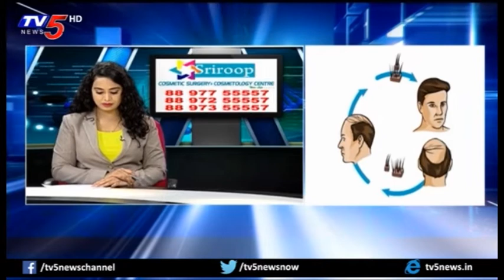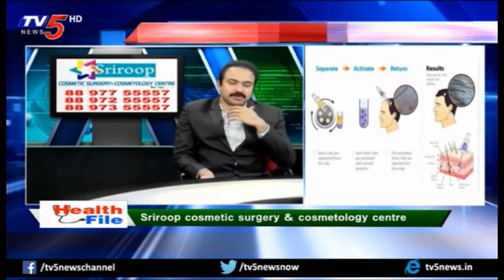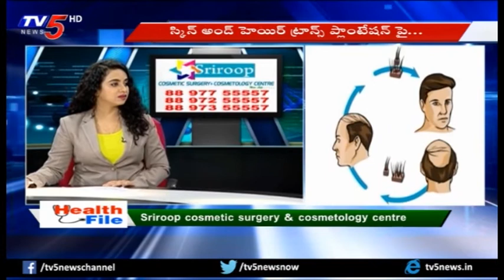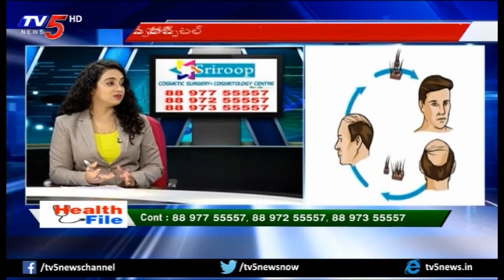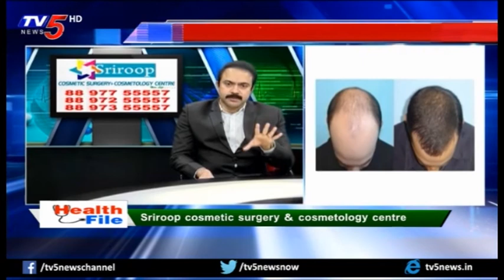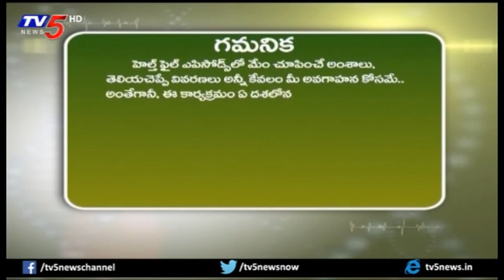Treatment For Skin & Hair Problems | Health File | TV5 News